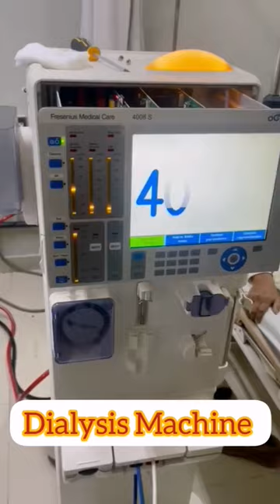dialysis Machine troubleshooting 😎 The Biomed dude